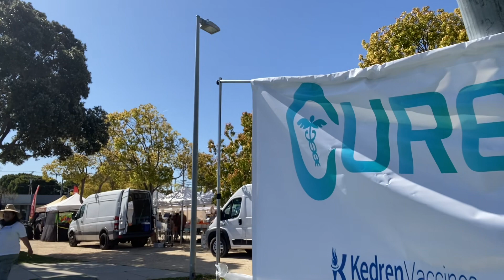DangerMan and Robert ￼Salsedo @ Cure LA Helping ￼our Community Do ￼better￼￼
Community Build  Los Angeles @ Cure LA making a difference today in Santa Monica @ Virginia Park